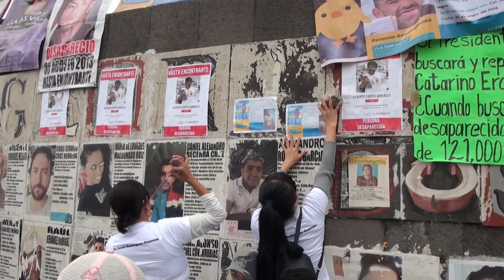DESAPARECIDOS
Seguridad l El ColectivoLuzdeEsperanza marchó sobre las calles de guadalajara para exigir justicia por sus familiares desaparecidos.